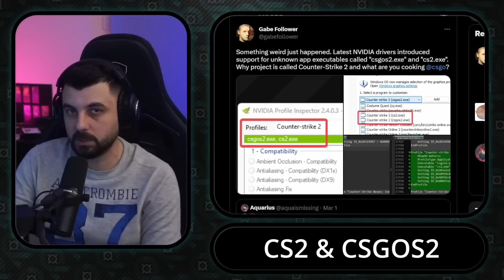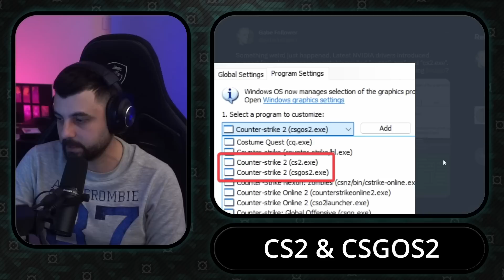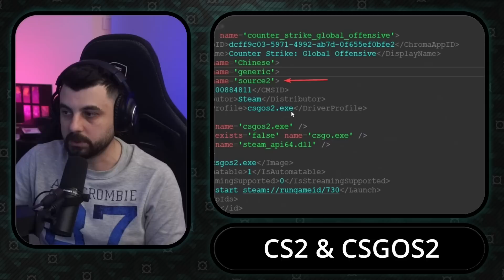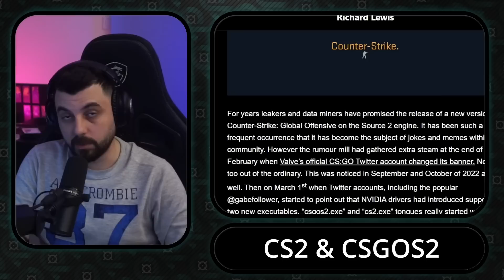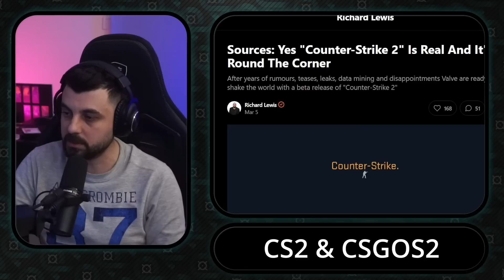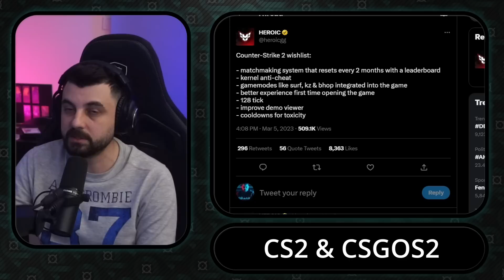YENİ CS GELİYOOOORRRRR!!!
Son yıllarda sürekli konuşulan yeni CS haberlerinde artık son noktaya geldik. Gelişmeleri açıkladığım ve detaylandırdığım videom için keyifli seyirler dilerim.

Takipte kalın...!